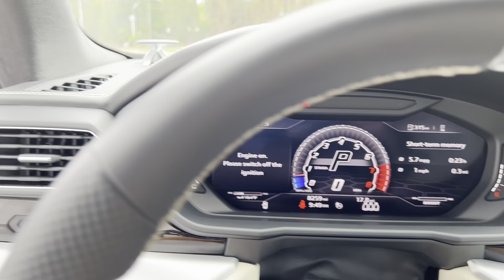Perfectly Specced 2019 Urus in Blue Eleos Paint Full Walkthrough